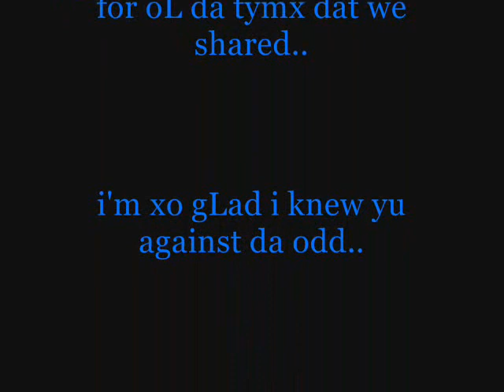bff six candLes